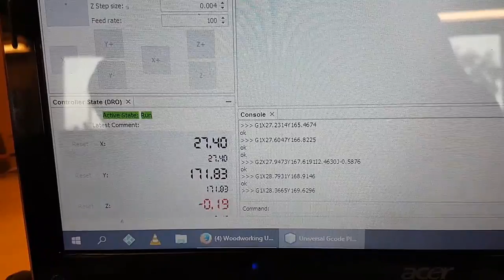Making a Table Trim with a cnc